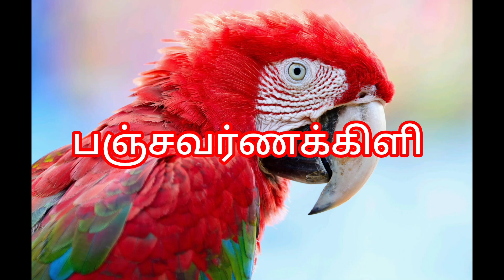வீட்டு விலங்குகள் | Domestic animals name in tamil | Home animals name | vettu vilangugal